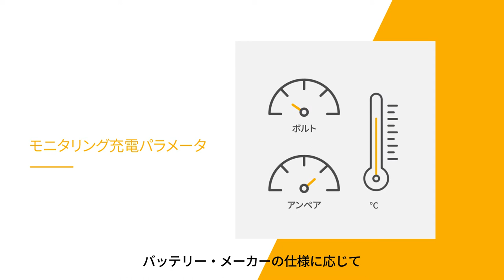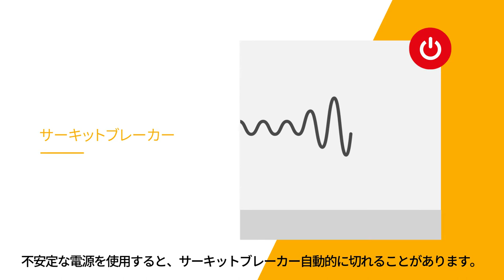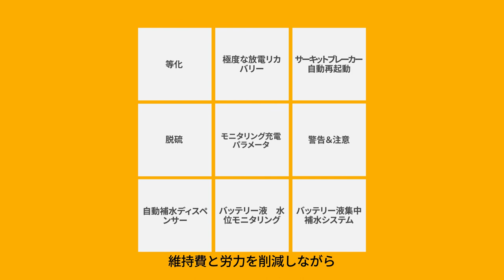Haulotte Activ'Energy Management - JP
ホロット・アクティブ・エネルギー・マネージメント インされた独自のイノベーションです。